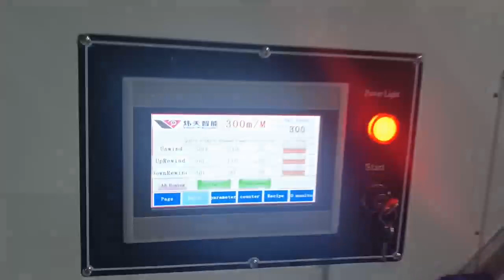Discover the new Vision VS-C370 semi automatic turret slitter rewinder for labels & unsupported film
packwise-africa proudly presents the second generation Vision VS-C370 semi automatic turret slitter rewinder for labels & unsupported film.The fully servo driven Vision VS-C is available in widths of 370/480/550mm, features cantilever unwinder for rolls up to 800mm, an electronic webguide with ultrasonic sensor, inspection table for inline QC-inspection, quick change shear and razor knives slitting cassette with trim waste extractor, max speed of 300mpm, optional inspection camera/LED-stroboscope, semi automatic turret rewinder with layon roller for highest productivity. It is the ideal slitter for self adhesive labels, wrap around labels, papers and films.